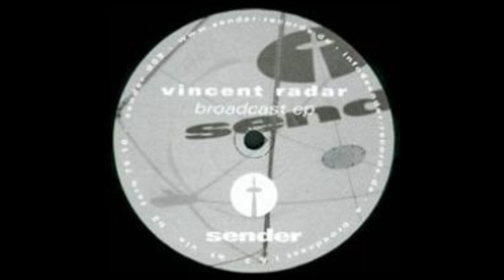Vincent Radar - Broadcast I & 2 (Techno 2001)